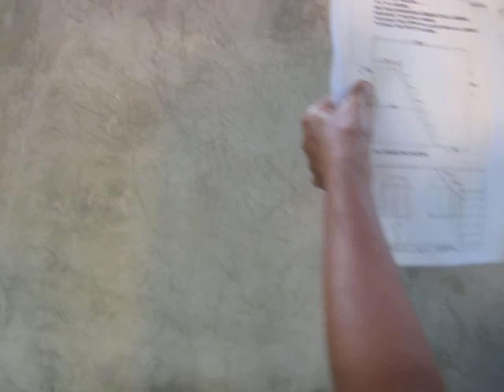MVI 0067 Nov 29